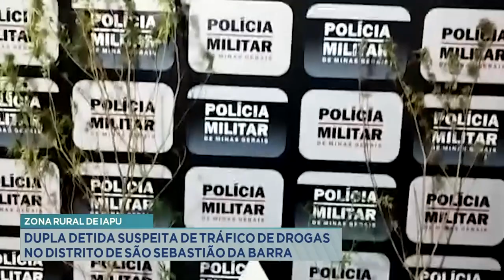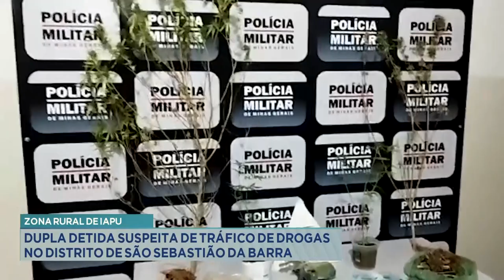Zona Rural de Iapu: Dupla Detida Suspeita de Tráfico de Drogas no Dist. de São Sebastião da Barra.